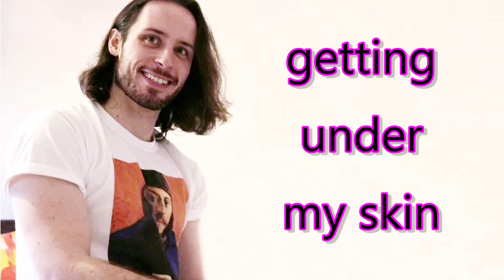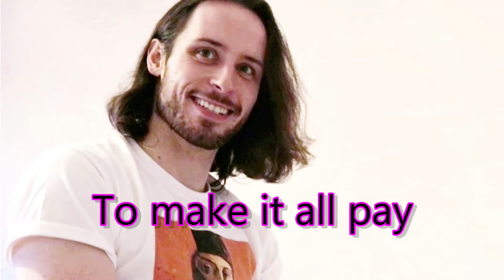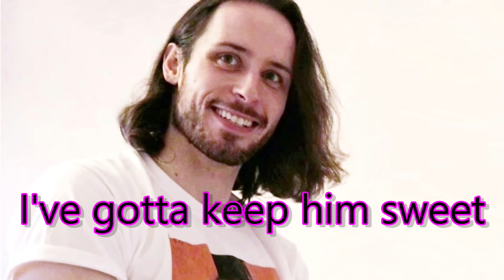KEEP HIM SWEET - Charlie McCullagh - from 'The Rise and Fall of Vinnie & Paul'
Paul is getting annoyed by Vinnie’s many eccentricities, but keeps his mind on the money (Vinnie’s brother Theo is paying for them both to be there, and he’s also a powerful art dealer in Paris: it’s advantageous for Paul to keep on Vinnie’s good side.)

Vocal: Charlie McCullagh
Piano arrangement and piano: Tamara Saringer
Recording engineer and mix: Max Alexander-Taylor

He’s gettin’ up my nose, gettin’ under my skin
He’s playin’ on my nerves like a broken violin
Oh, I swear this guy’s designed to drive me insane
But I gotta conceal how I think, how I feel
I’ll focus all my thoughts on my next hot meal
Gotta keep on board this groovy gravy train

Keep him sweet, keep him sweet
From his head down to his feet
Keep him cool as any fool could ever be
Keep him calm and collected
Keep my int’rests well protected
To keep me off the street
I gotta keep that sucker sweet

I swear he’d arouse the impatience of a saint
He squeezes from the middle of the tubes of paint
I been meaning to mention it over and over again
But I’ll smile all the while, I’ll beguile in style
A crocodile smile from the banks of the Nile
Mustn’t lose my place on this one-way gravy train

Keep him sweet to the beat
Sing his praises, then repeat
Keep him chilled like a magnum of champagne
Keep him bright, keep him breezy
Take it slowly, take it easy
To keep me in my seat

So I’m stuck with this feller in his tumbledown yeller house
But his brother keeps the money comin’ in so I better not grouse
I gotta keep my eyes fixed on the wider view
Ignore his crazy habits and push on through
Oh to make it all pay, there’s one thing I gotta do

Keep him sweet, cos it’s neat:
I’m a baby, he’s the teat
Gotta milk him till his gravy’s running dry
Keep him rose-petal scented
Just the right side of demented
A fella’s gotta eat
An’ balance up the sheet
So I’ll keep him sweet
Gotta keep him sweet